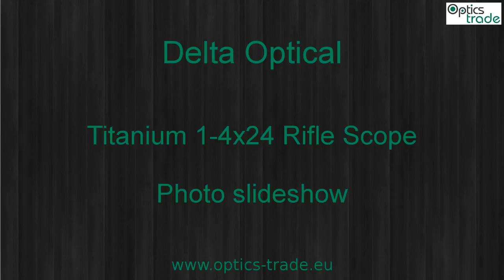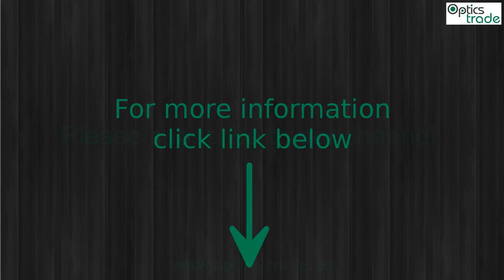Delta Optical Titanium 1-4x24 Rifle Scope Photo slideshow